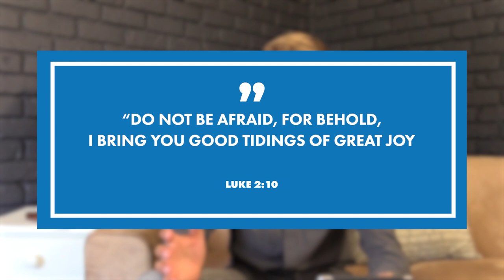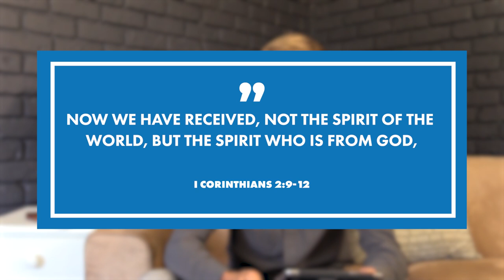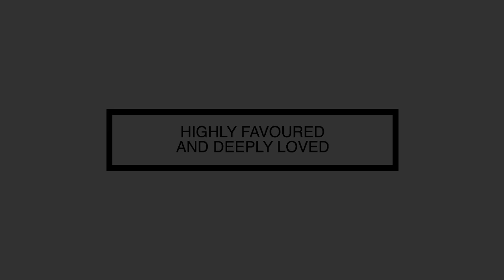Devotions - Who has Believed? - 20 Dec Ps Alfred Rademan (Part 2)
Good news for you - God has moved towards you in Jesus
Isaiah 53 v 1
Luke 2 v 10
Good tidings of great joy are for you
1 Corinthians 2 v 9-12
I have the spirit of God in me right now
I believe